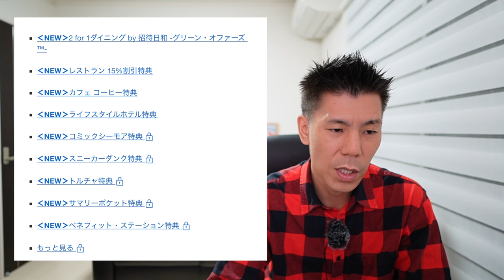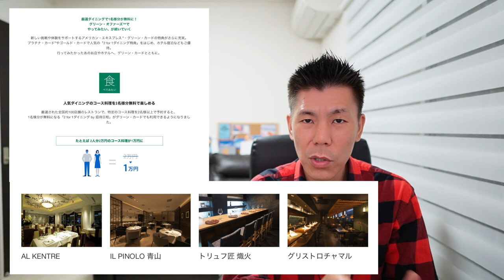アメックスグリーンカード特典変更へ💳招待日和使えるだと!?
ヒルトンアメックス、マリオットアメックス、アメプラなどのアメリカンエキスプレスカードの紹介希望の方は下記のツイッター、ブログのお問い合わせフォームからご連絡いただければと思います。